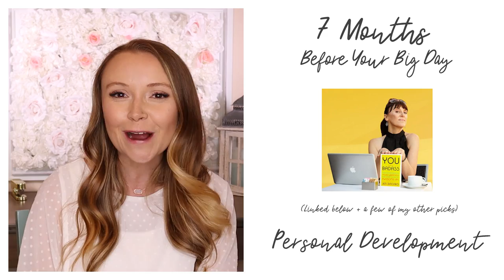The Bridal Subscription Box You NEED (& Which Ones Are a HUGE WASTE OF MONEY)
This is the ULTIMATE self care routine leading up to your wedding day - you deserve it!

SPOILER ALERT: The bridal subscription boxes on the market right now are ALL a huge waste of money - but I thought of an amazing idea to DIY the BEST BRIDAL BOX ever for yourself. In this video I share a monthly gift that you can give yourself each month leading up to your big day that is ACTUALLY worth the money and can be done on any budget.

Here are all of the links:
12 Months Out:
Bloom Daily Planner (pictured in video)
Kate Spade Floral Notebook
Also be sure to grab your Unveiled Ultimate Wedding Planner

11 Months Out:
I Said YAAASSS TShirt

9 Months Before Your Wedding:
Epsoak Bath Bundle

A few of my natural beauty favs:
W3LL People Tinted Moisturizer
100% Pure Luminous Primer
Physicians Formula Bronzer

7 Months Before Your Wedding:
You Are a Badass by Jen Sincero
You are a Badass at Making Money by Jen Sincero
Untethered Soul by Michael Singer

5 Months Before Your Wedding:
Happily Ever After Floppy Hat

4 Months Before Your Wedding:
You Will Forever Be My Always Sign

2 Months Before Your Wedding:
Let me know if you are in San Diego and you want my lash girl’s info - she is AMAZING!
Bare Organic Spray Tan (based in San Diego but they have products you can buy online): bareorganictan.com

Let's plan together! My online course & wedding planning workbook will guide you step-by-step through the entire wedding planning process. Get organized, stay on track and be SURE you aren't missing something important!

Happy Planning!